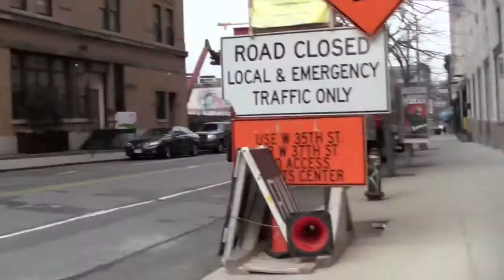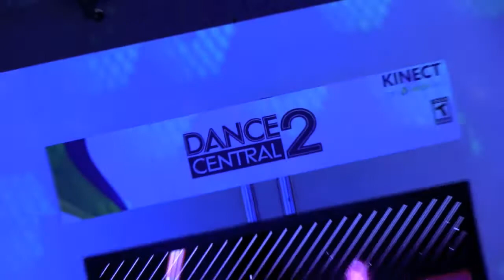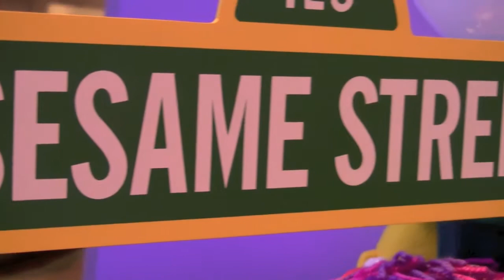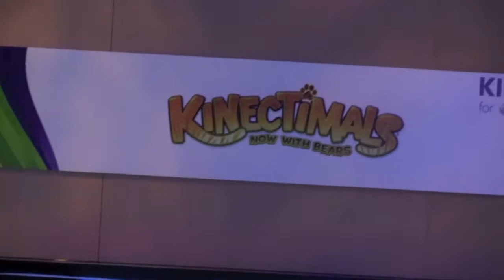Frag Doll Fidget - Kinect Event in NYC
This past week I was fortunate to go to New York City for a Kinect Event to represent Your Shape Fitness Evolved 2012. Where journalists were scheduled in to interview and try out the Kinect games that were there. I was the lucky one to be demoing one of the best work out Kinect games out there; Your Shape Fitness Evolved 2012.
The lay out of the entire event was just gorgeous so I had to get some video footage for all of you out there. Hope you enjoy the video! :)